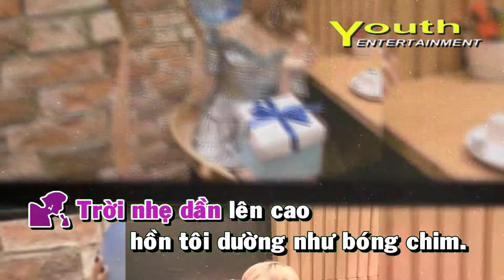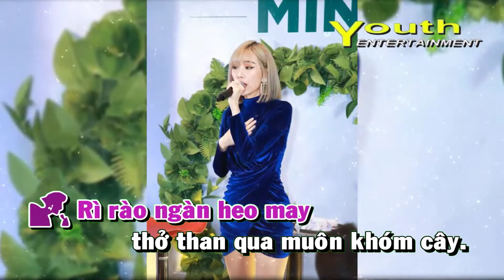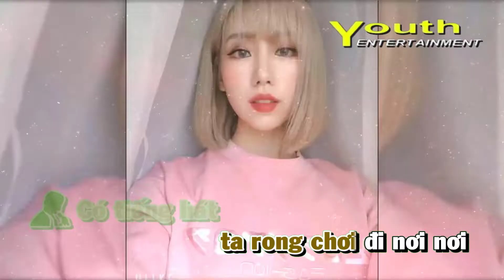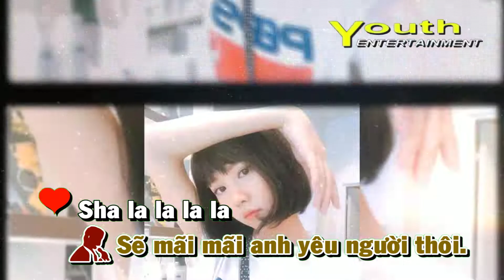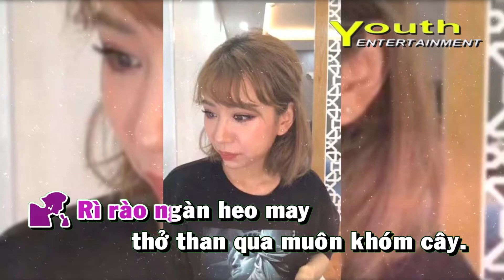Karaoke Mashup Vào Hạ, Shalala - Minh Tuyết, Tú Quyên, Hạ Vy, Lưu Mỹ Linh, Huy Vũ, Johnny Dũng